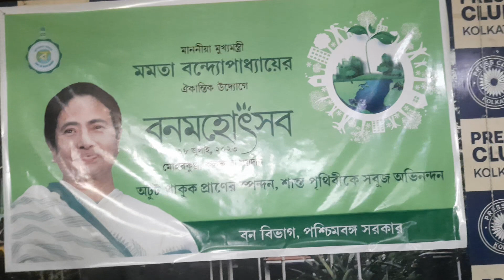আগামী ১৮জুলাই বন মহোৎসব উপলক্ষে প্রেসক্লাব কলকাতায় বৃক্ষরোপন ও সাংবাদিকদের মধ্যে বৃক্ষ বিতরণ।